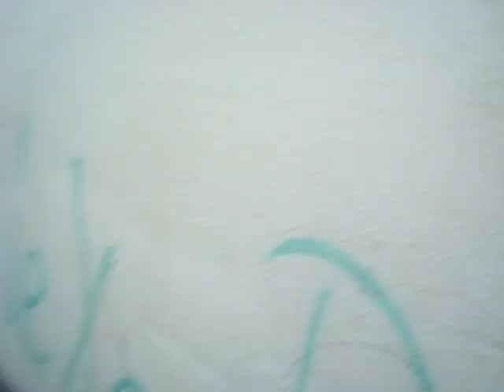Donkey Rhode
My first donkey ride on the Greek Island of Rhodes, or Rodos, up to the ruins of an ancient castle. Ooooo Ahhhhh